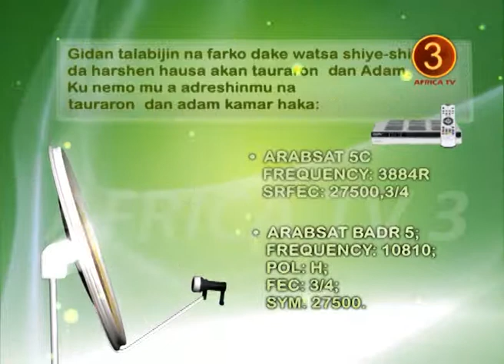AFRICA TV 3 - SHRIN : FARIN CIKIN MUMINI - 04 (HAUSA) Dr. Abdullahi Muhammad Getso